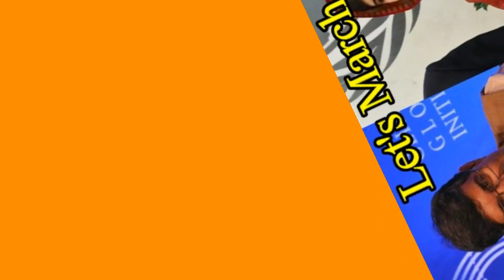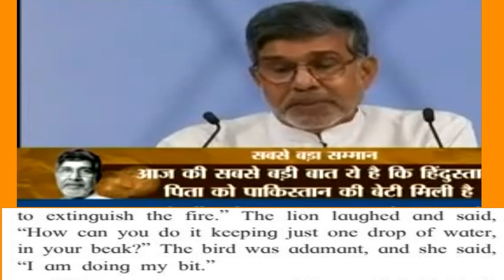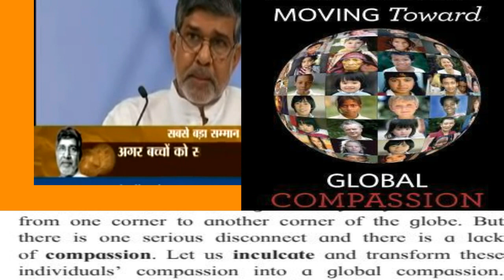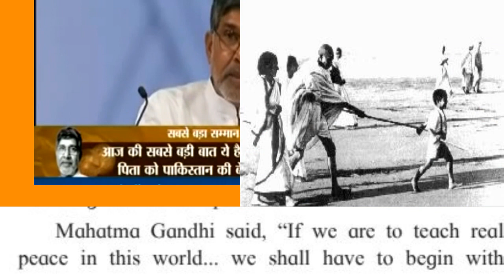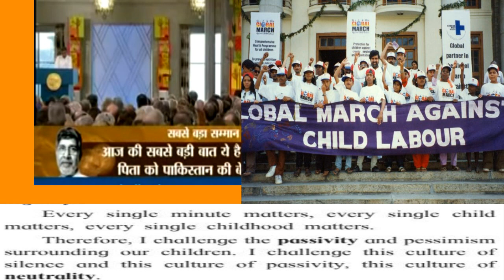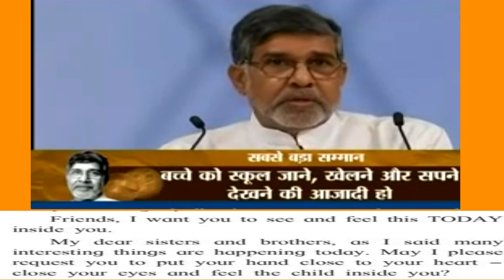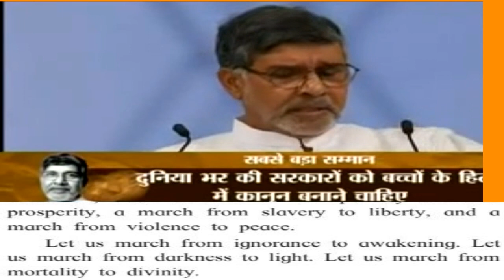Let's March : Part 2 : Kailash Satyarthi : Std.10th : NEW SYLLABUS :EnglishForLearners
We use these Products For Video Making:
1.Boya Mic:
2. Cannon 80D:
3. Tripod:
4. Ring Light:
5. My HP Laptop:
6. My Dell Computer Monitor:
7. Tablet:
8. DIGI tek Soft Lights:
9. DIGI TEK small Tripod:
10. San Disk 64GB Memory Card

EnglishForLearners :
3.Compound Complex Sentence Structure(Exclamatory /
7.Using "To be " as the main verb in  sentence( help phrases  ) - 20
8.How to speak English confidently and fluently( online English
    learning classes  )
 9.Integrated Marketing Communications Masters Degree(Improve